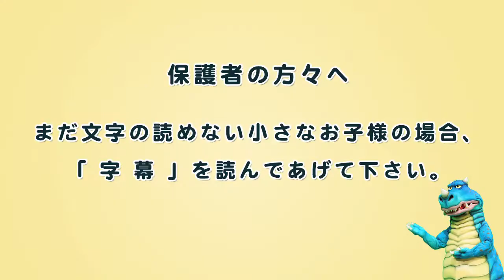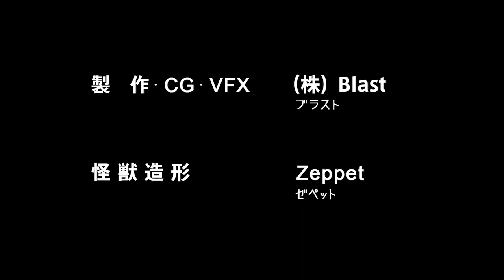バ怪獣 ゴメラ 【第5話】「宇宙ゴメラ」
人間達から毎日攻撃されてウンザリ気味なゴメラ。
ロケットで宇宙へ逃げてはみたが、更なる災難が待ち受けていた。